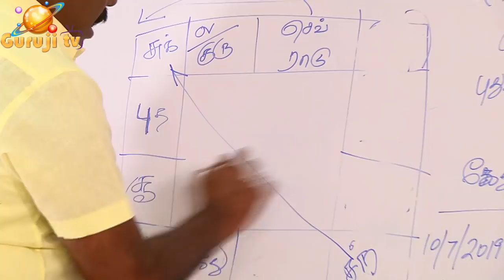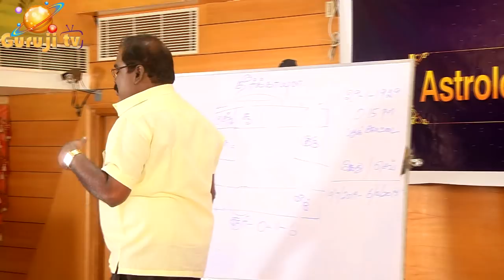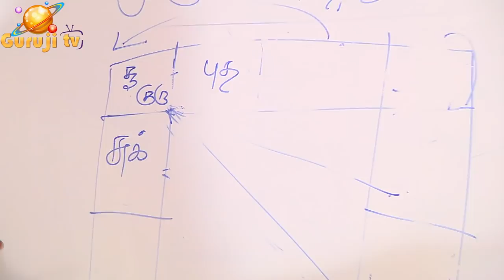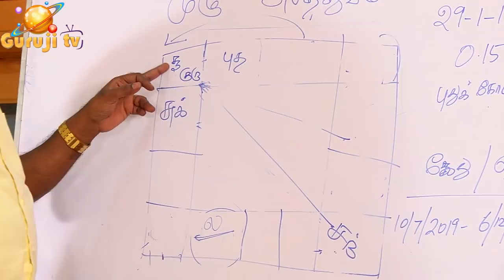0632 - Trailer-Subhathuva-Babathuva முழுமையான சுபத்துவம்-பாபத்துவம்adityaguruji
முழுமையான சுபத்துவம் மற்றும் முழு பாபத்துவம், ஒருவர் தீர்க்காயுள் வாழ்வதற்கான உதாரண ஜாதகம், ஜோதிடக்கலை அரசு ஆதித்ய குருஜியின் கட்டண வீடியோ..PREMIUM VIDEO- 029